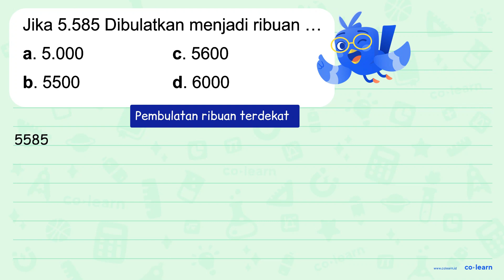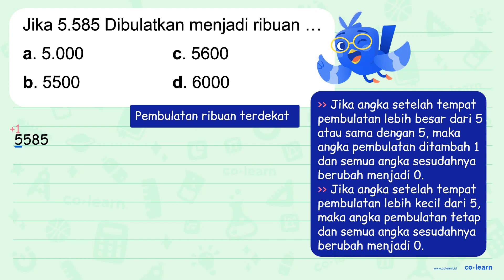Jika 5.585 Dibulatkan menjadi ribuan a. 5.000 C.5600 b. 5500 d. 6000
Topik atau Materi: Pembulatan ke Ratusan Terdekat - Aproksimasi / Pembulatan - Aritmatika - Matematika Kelas 4 SD -

Sumber Soal: Matematika SD dosenpintar.com , N/A

00:00 : Bedah Soal
01:00 : Konsep, rumus dan pengertian Pembulatan ke Ratusan Terdekat
01:18 : Langkah penyelesaian soal
00:11 : Jawaban akhir
00:41 : Penutup